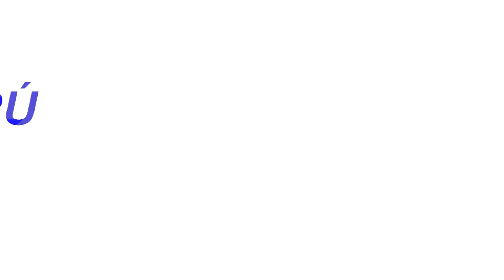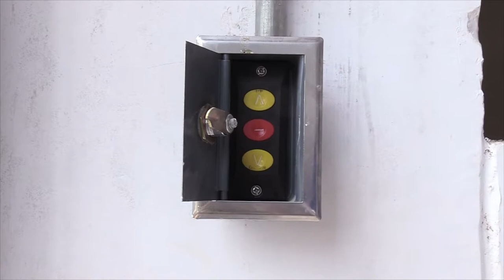VIDEO DE TUBOS PERU